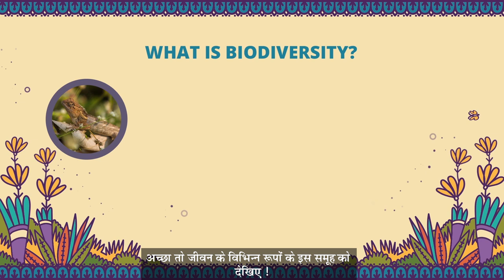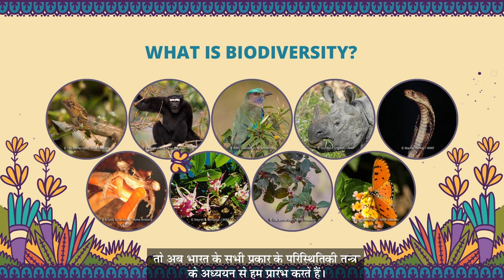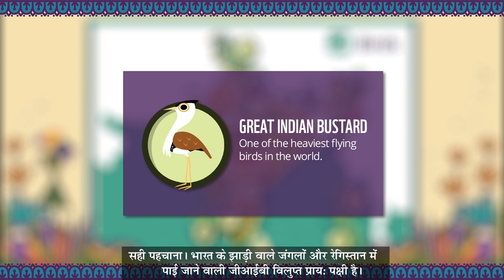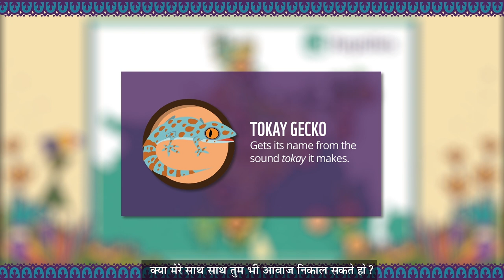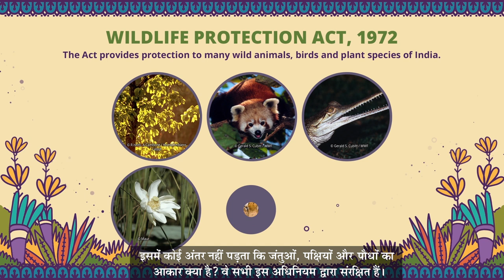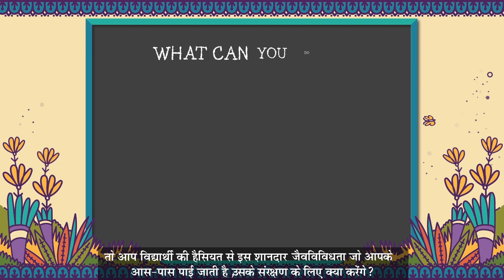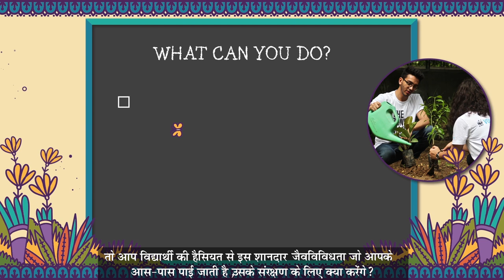Hindi V1C Nation and Nature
Watch the video to know more about plants & animals of India.